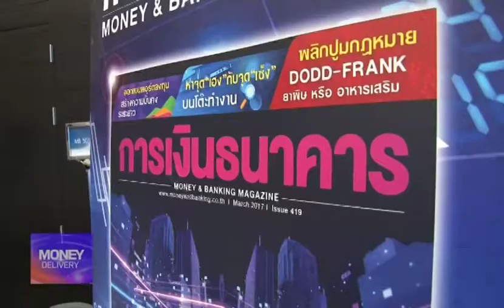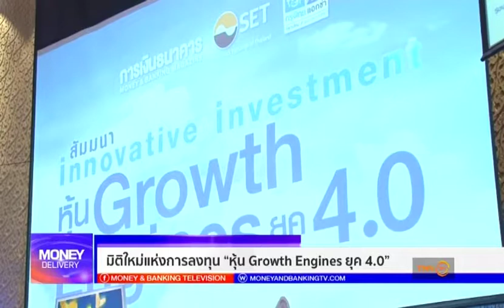Money Delivery วันที่ 31 03 60 ช่วงที่ 3